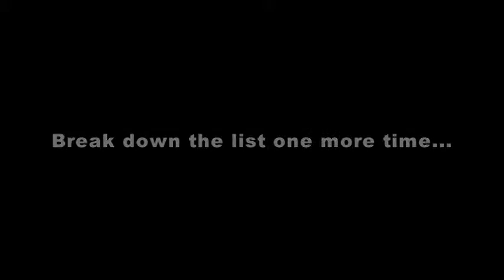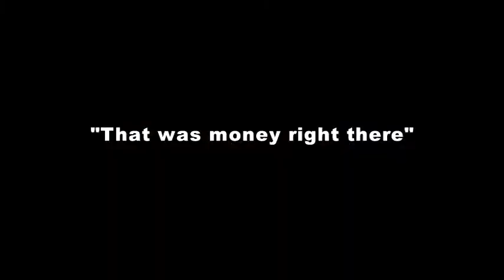Oakland Street Outreach Kevin Grant PT.2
HOW TO SPOT OUTSIDE AGITATORS AT OAKLAND PROTEST RALLIES.